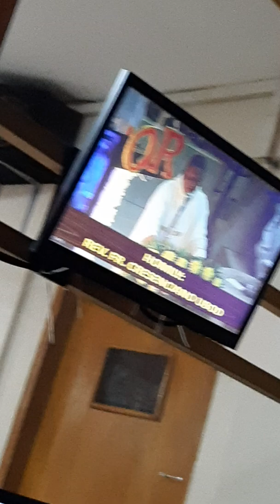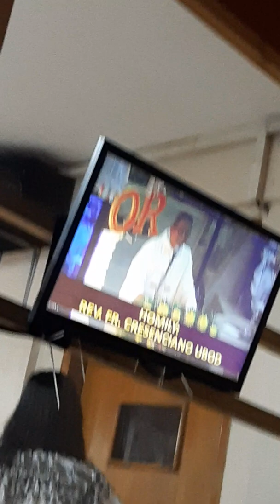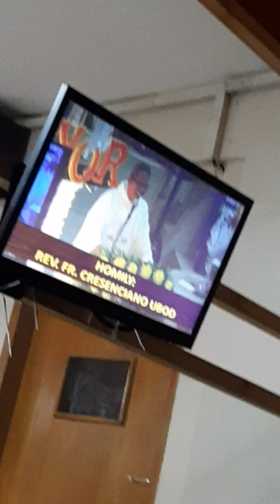Homily .. 8th novena mass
Mass presider Fr. Cresenciano Ubod